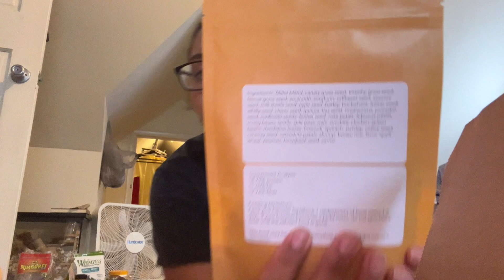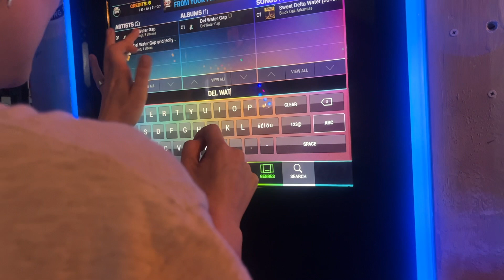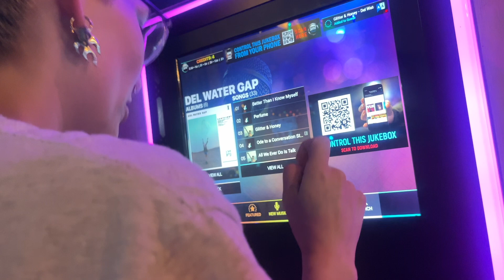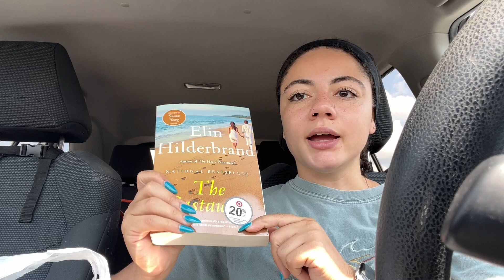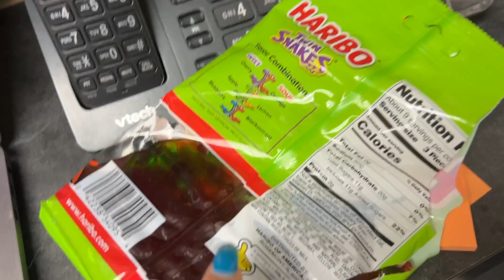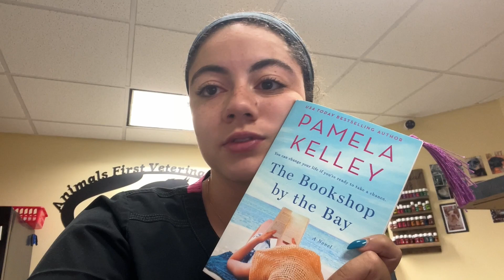week in our lives// how I found out my best friend was a pathological liar...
Welcome back to another week in our lives! This week, hear the wild story of how Kylie found out her best friend was a pathological liar. Plus, Katelyn shows you how she cleans her hamster cage and gets to see her long distance bestie!

Hi! We're Katelyn and Kylie, sisters living it up in our 20s and vlogging the entire thing for the internet.